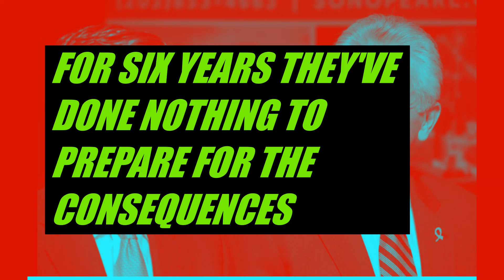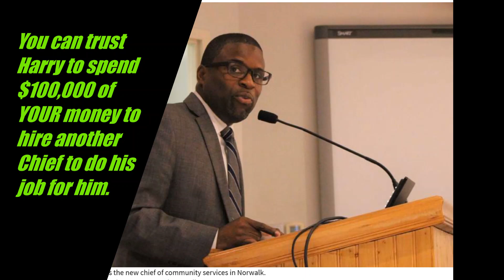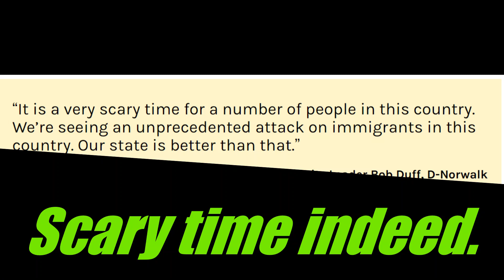Harry Watches While Norwalk Burns. Six Years Of Sanctuary Policies. Only Illegal Landlords Are Safe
Harry Rilling, elected in 2013, campaigned on Quality of Life.  He has failed to deliver.  Bob Duff and State Dems, in response to President Obama's aggressive deportation efforts, approved the Trust Act.  The Trust Act made it harder for local police to enforce the law.  Though Rilling & Duff claimed the moral and humanitarian high ground, they failed to anticipate and plan for a large influx of undocumented immigrants, many of them children.  Their failed sanctuary policies are bankrupting taxpayers, shortchanging our schools and putting our most vulnerable citizens at risk.  With no choice but to live in squalid fire traps, over which the City has abdicated enforcement responsibility, many of our recent arrivals are taken advantage of and some have been left homeless due to a recent spate of fires in Illegal Rooming Houses.  We can't trust Harry with our money, our schools, our children and our City.